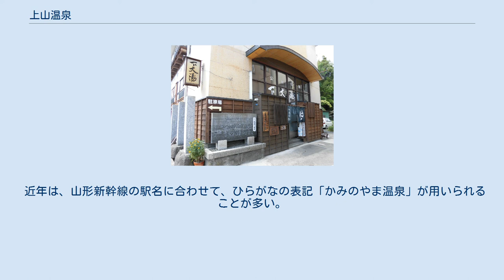上山温泉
上山温泉（かみのやまおんせん）は、山形県上山市（旧国出羽国、明治以降は羽前国）にある温泉。
古くは同じ山形県の湯野浜温泉、福島県の東山温泉と共に「奥羽三楽郷」に数えられた。
 下大湯公衆浴場 温泉街は湯町、新湯、十日町、河崎、高松、葉山、金瓶の7地区から構成されている。
そのため、各地区をそれぞれ個々の温泉とみなし、しばし上山温泉郷とも表現される。
 温泉街では湯巡手形を発行している。
温泉街には150円で入場できる5軒の共同浴場（新湯・澤の湯、葉山共同浴場、二日町ふれあいの湯、下大湯、新丁・上の湯）が存在し、中でも下大湯公衆浴場は、上山温泉郷の中で最も歴史ある共同湯である。
以前は上記の他に2軒存在していたが、利用者の減少等の理由により、湯町の湯共同浴場が2016年11月30日、中湯共同浴場が2018年3月31日に閉鎖されている。
 なお、澤の湯は入浴客の減少や管理している地区民の高齢化などにより2020年3月から一時閉鎖となっている。
澤の湯はNPO法人かみのやまランドバンクが運営を引き継ぐ予定。
 入浴料は大人（中学生以上）が150円、小学生が100円、未就学児は無料。
洗髪は別料金がとられ入浴料に+100円となる。
 温泉街に存在する月岡神社では、10月中旬に上山菊まつりが開催され、数多くの菊が展示されるなど風情が見られた。
また毎年2月11日に開催される旧暦小正月の祭事。
名称は「稼ぎ鳥」または「火勢鳥」に由来しており、商売繁盛や火伏せを祈願するための行事が開催される。
 開湯は1458年（長禄2年）である。
肥前出身の旅の僧侶・月秀が、温泉で傷を癒している鶴を発見したとされる。
そのため、古くは「鶴脛の湯」の別名があった。
 江戸時代には当地に上山城および上山藩が置かれ、温泉地としてのみならず城下町としても繁栄した。
また羽州街道の宿場町としても賑わいを見せた。
 近年は、山形新幹線の駅名に合わせて、ひらがなの表記「かみのやま温泉」が用いられることが多い。